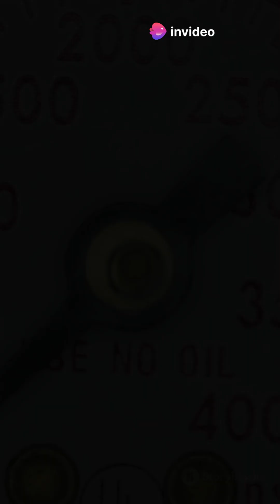Whale Explosions: Nature's Unexpected Fireworks!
Get ready for a wild ride as we explore the strange history of exploding whale carcasses! 🐋💥 In this fascinating YouTube Shorts video, we delve into bizarre real-life incidents where whales burst, whether due to natural causes or human intervention. From the infamous Oregon whale explosion to unexpected beach discoveries, prepare to be shocked by nature’s unexpected fireworks! Discover the science behind these explosive events and the unforgettable reactions they sparked in the community.

OUTLINE:

00:00:00 Whale Explosions: Nature's Unexpected Fireworks!